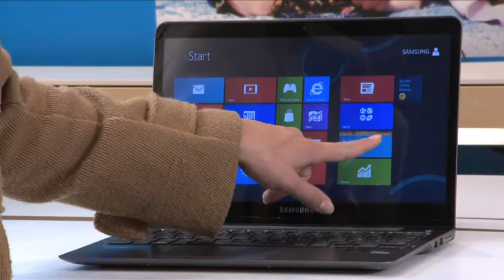TV commercial Windows 8 - Samsung Series 5 | Dixons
Agency: FEL concepts
Sound: Big Orange
Edit: Frequin Producties